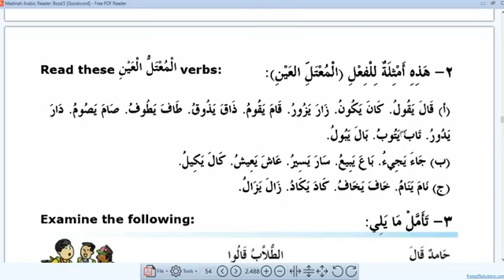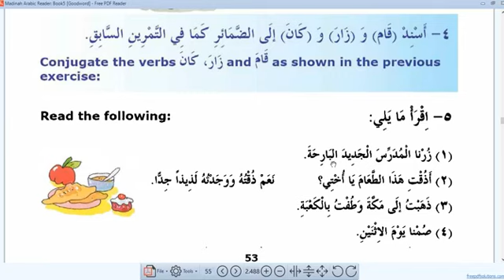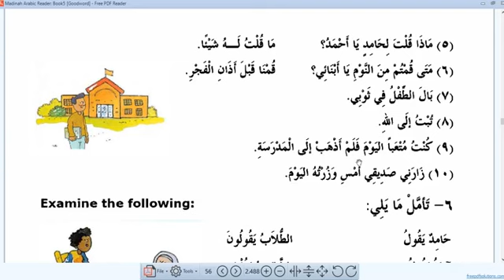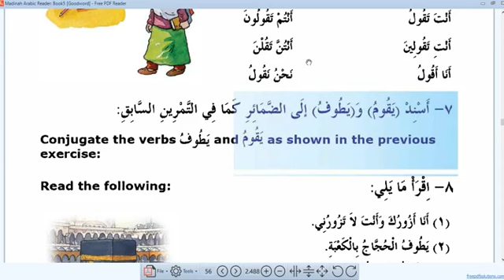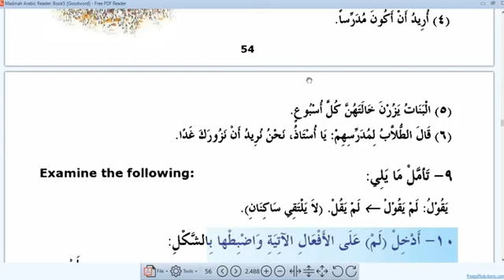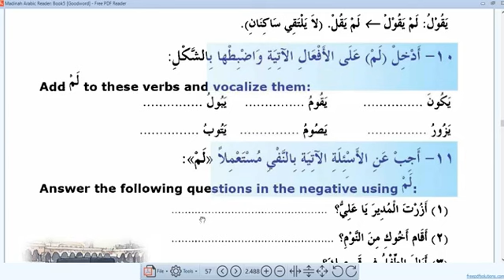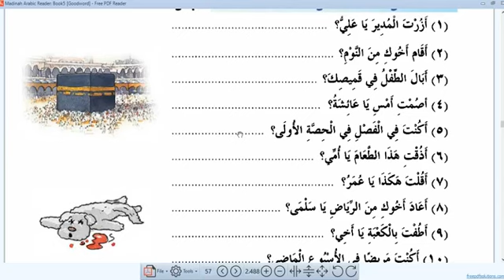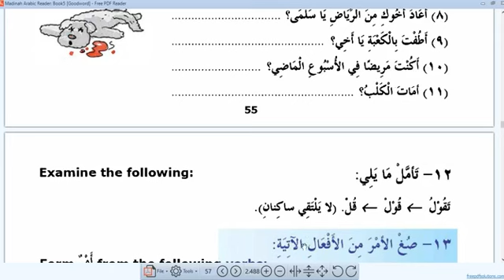shaikh Yousuf h Sali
Assalamualaykum po mga Brothers And Sisters... Kapag Eopen ninyo Dapat naka Tagilid ang Cellphone o E fullScreen 🪟 Ninyo Para Malaki At Malinaw ninyo Makita Ang mga Letra ng Arabic...
Bârakallahu Fiynâ Jameeân...
MADINAH ARABIC READER
 Book 5 start pages 53-55 Lesson 7 ( والدرس السابع )